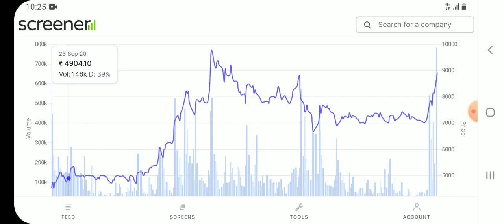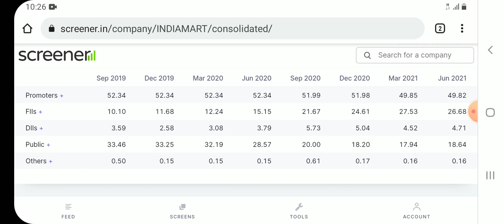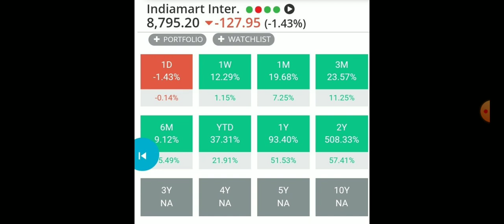एक बार नही बार-बार कहूंगा ये Stock आपके पैसे को दिवाली तक कर सकता है डबल सपने मे भी मत बेचना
My all video for knowledge purpose of stock market and investment before any kind of investment please take the opinion from your financial adviser and the purpose of this channel is to invest in market for long term and makes good wealth

1.Alkyl Amines.   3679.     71℅.            21290℅

2.Bajaj Finance    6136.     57℅.            9794℅.

3.Deepak Nitrate 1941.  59℅                 10416℅

4.Vaibhav Global  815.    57℅                  8949℅

5.Hle Glascoat.   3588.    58℅               10123%
6.Bharat Rasayan 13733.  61℅              10629℅

7.Relaxo Footwear 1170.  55%               7752℅

8.Balaji Amines. 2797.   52℅                   6664℅

9.Jyoti Resins.      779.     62℅               11787℅

10.Avanti Feeds. 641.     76℅                 27904℅

Balaji Amines share returns history.                                           Balaji Amines share news
 Balaji Amines stock quarterly result                                          Balaji Amines stock price history
Balaji Amines   product
 Balaji Amines balance sheet
Balaji Amines multibagger
 Balaji Amines dividend history
IEX share price
IEX share
IEX share today price
IEX share result date
IEX share price bse
IEX share returns history.                                            IEX share news
 IEX stock technical analysis
 IEX  stock target
IEX stock target 2021
 IEX share ipo price
  IEX share price target 2030
 IEX stock sales growth
 IEX stock 10 year return
 IEX share 10 year cagr
IEX stock split history
IEX stock bonus history
 IEX stock split date
 IEX share bonus date
 IEX stock bonus ratio
 IEX share quarterly result
IEX stock quarterly result                                          IEX stock price history
 IEX product
 IEX balance sheet
 IEX multibagger
 IEX dividend history